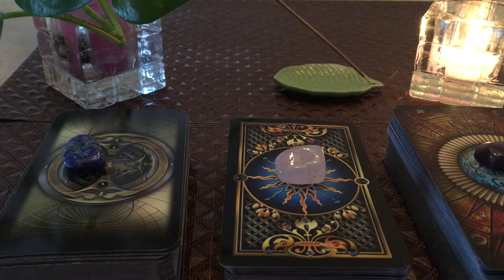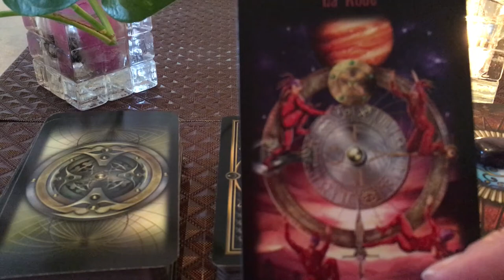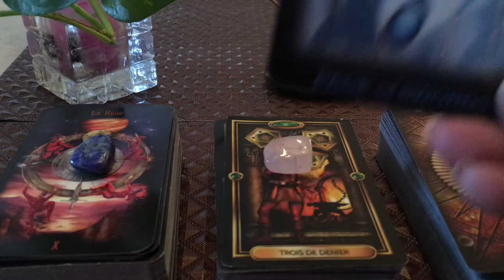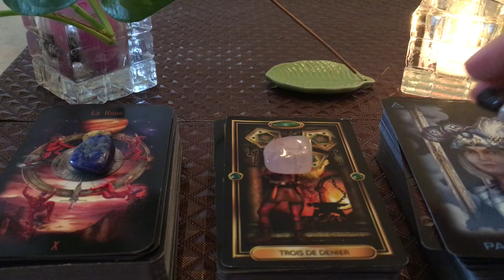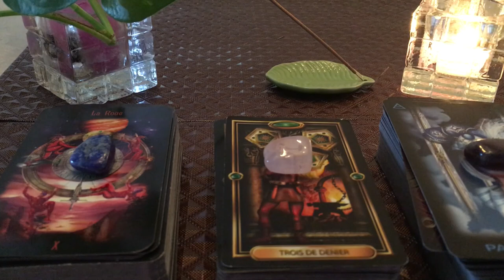Lecture quotidienne 30 décembre 2018